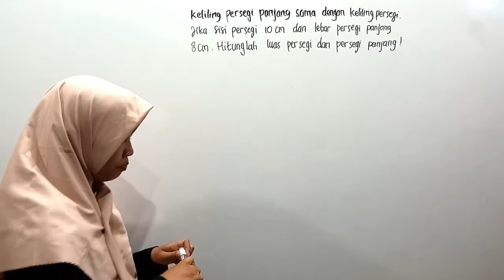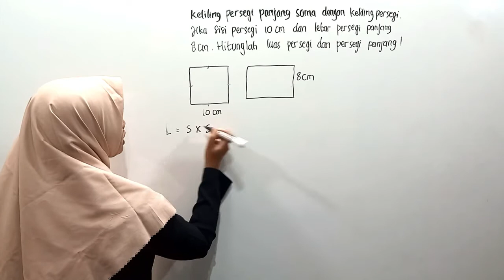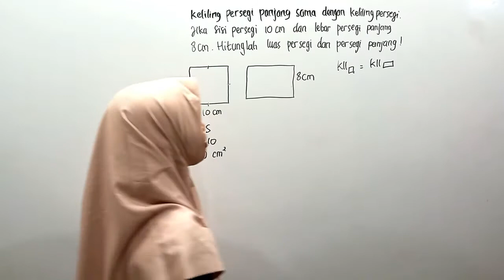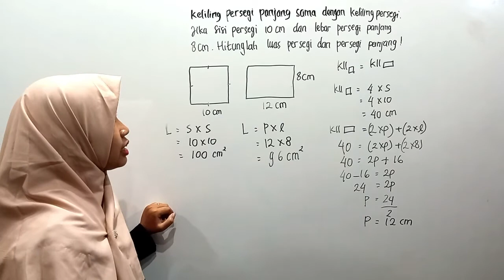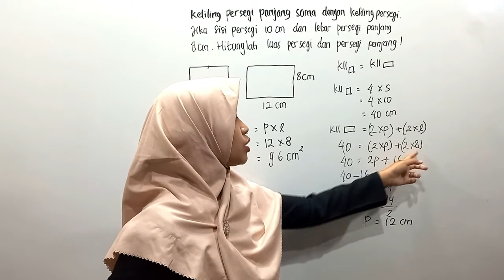KELILING PERSEGI SAMA DENGAN KELILING PERSEGI PANJANG || HITUNG LUAS PERSEGI DAN PERSEGI PANJANG!!!!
Keliling persegi sama dengan keliling persegi panjang. Jika sisi persegi 10cm dan lebar persegi panjang 8cm. Hitunglah luas persegi dan persegi panjang!!

LUAS PERSEGI
rumus L = s x s
sisi sudah diketahui maka tinggal dihitung

LUAS PERSEGI PANJANG
rumus L = p x l
p belum diketahui maka kita cari terlebih dahulu dari keliling persegi karena keliling persegi sama dengan keliling persegi panjang

KLL PERSEGI = 4 x s
= 40cm
maka KLL PERSEGI PANJANG = 40cm

untuk mencari Panjang persegi panjang gunakan rumus keliling persegi panjang

KLL Persegi panjang = (2xp) + (2xl)

sudah ketemu P baru dicari Luas Persegi panjang